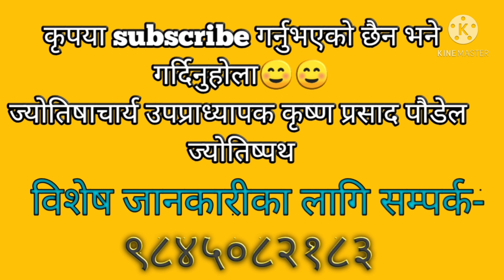राशिफल : चैत 31 गते २०७७(13th April, 2021)jyotishpath_ज्योतिष्पथ